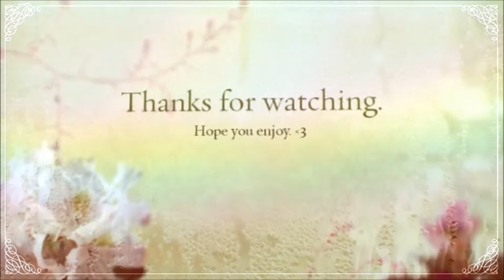Graphic color pop tutorial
hey y'all, its me Anna, this video and a few others just wont upload on youtube and it took forever to get this up. please excuse the way my hair looks the water up north has a ton of chlorine in it and dried out my hair.